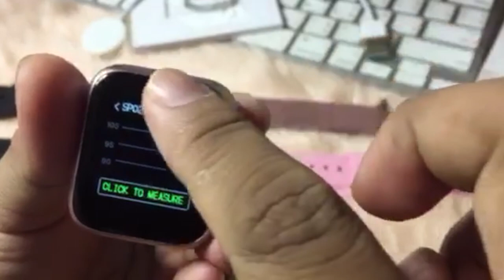New Smart Watch Model P90 /VLOG#18